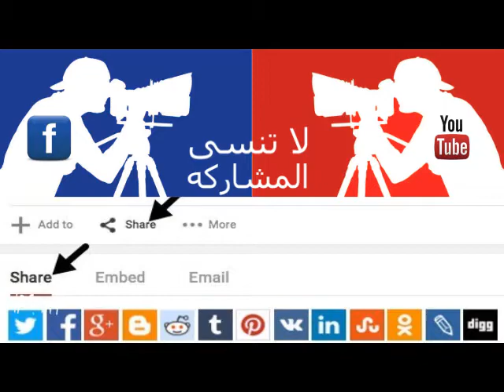الاغنيه🎶المنتظر بجنون😍👈يا اجمل💘حد في الدنيا و اجمل صاحبه وحبيبه💔2020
يوصلك كل جديد👈🙈مع🙈👉
👈يوميات شاب مطحون💔H💔👉
👈كلمات وغناء و الحان البرنس👉